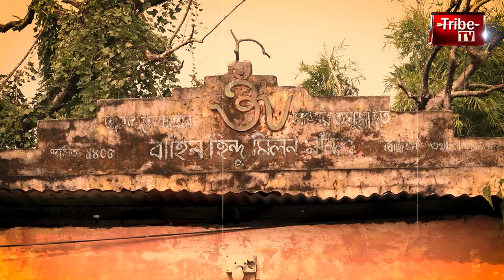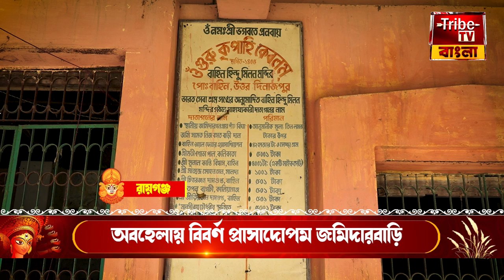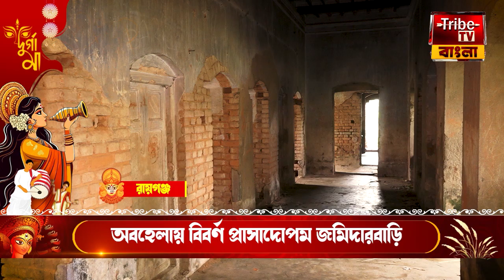Raiganj : অবহেলায় বিবর্ণ প্রাসাদোপম জমিদারবাড়ি, বাহিন জমিদারবাড়ির দুর্গাপুজো আজ সার্বজনীন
Tribe TV is now available on :
CCN (Siliguri)...266
MEGHBELA- 277
DIGI-CABLE- 949
MRMPL- 53
BHORER ALO - 53
SGCN- 79
CGSN- 319
METROCAST(DIGI CABLE)..41
TJ CABLE - 39
HATHWAY - 235